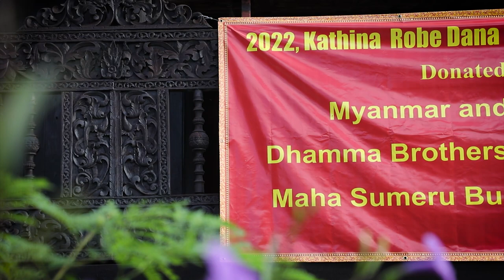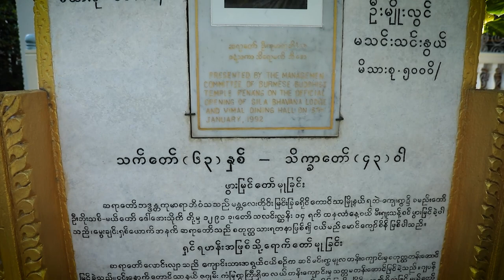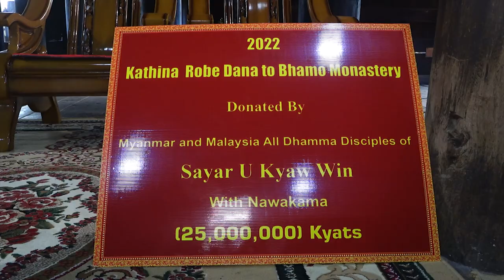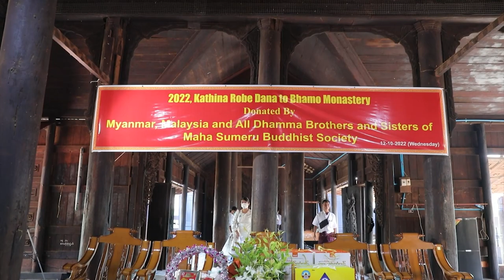2022, Kathina Robe Dana to Bhamo Monastery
BAHMO